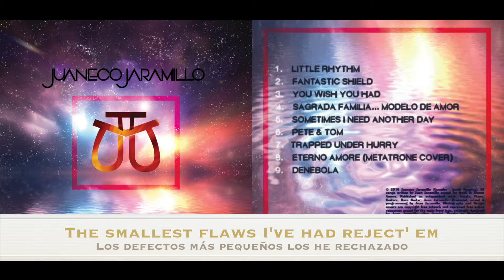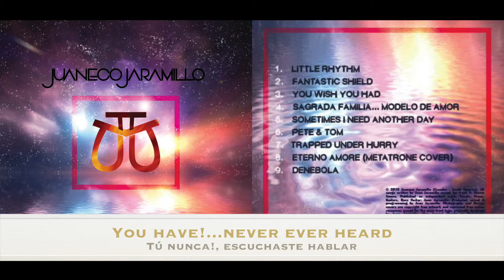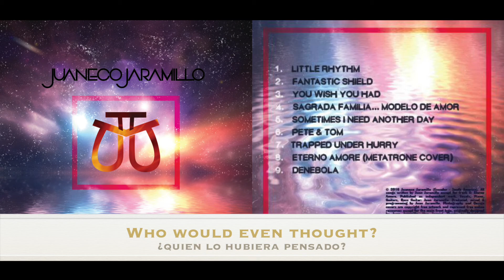JUANECO JARAMILLO - Denebola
09. Denebola

Credits: Music & Editing by Juan Jaramillo (Song By: Juan Jaramillo, South America, Ecuador) 2016.

Copyright: The following recording is owned by Juan Jaramillo and currently registered under The Ecuadorian Institute of Intellectual Property.

I own the song but I do not own the rights of the present footage (space video), the copyrights belongs to the NASA: UHD Video: Stunning Aurora Borealis from Space in Ultra-High Definition (4K)The original video